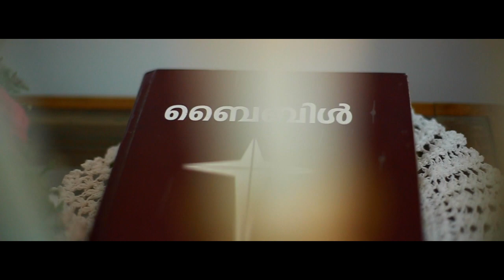rosu + joseph wedding highlights